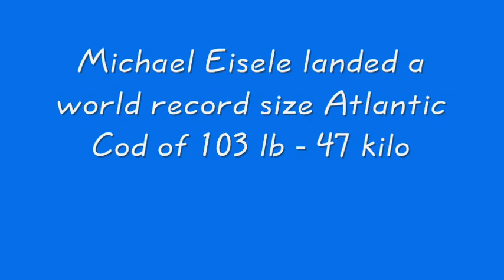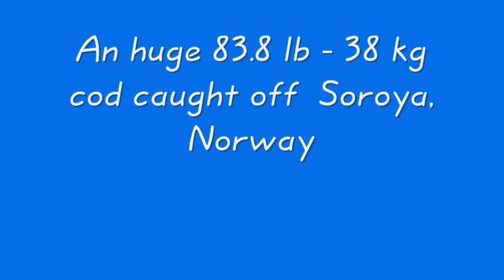World's Biggest Atlantic Cod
World's Biggest Atlantic Cod caught in recent years. You can see fishes up to 70 lb - 31 kg.

All these fishes were caught in North Norway. Most of the fishes werer caught on "Nordic Sea Angler" boats.More fishing info to catch these huge cods